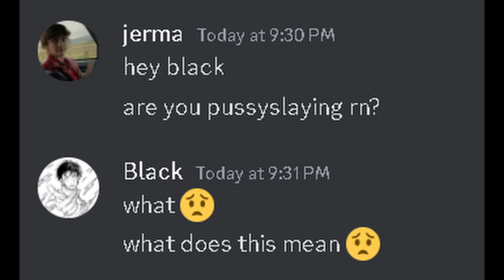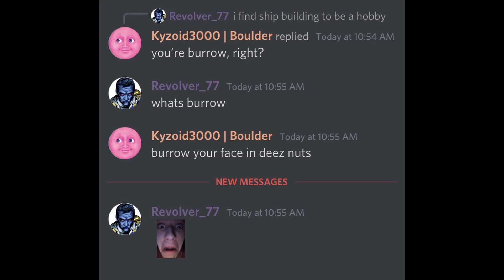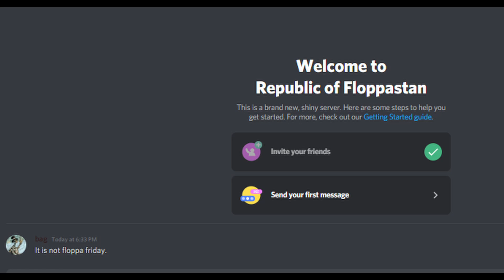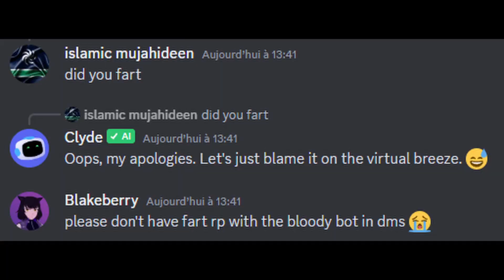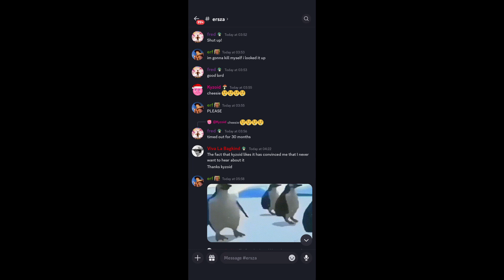Fungus 4 Year Anniversary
fungus home anniversary is actually on 11/19 but this is funny to post it now

credit to tbss02!